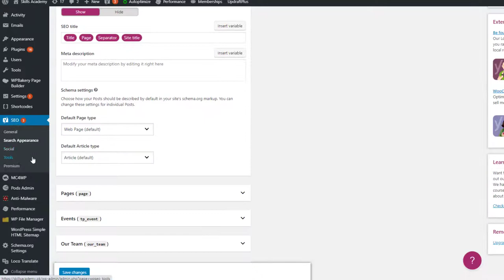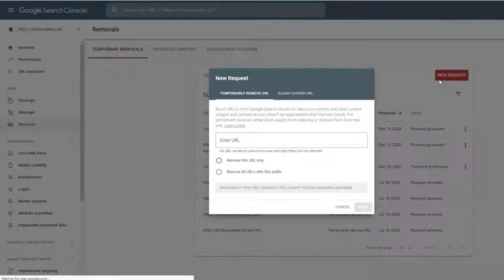How to Fix Search Results Page Duplicate Content